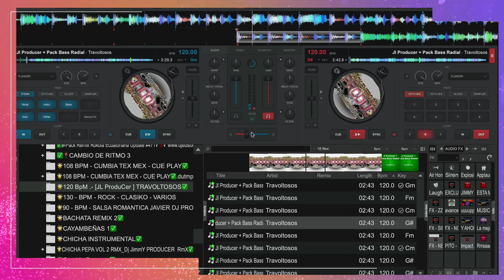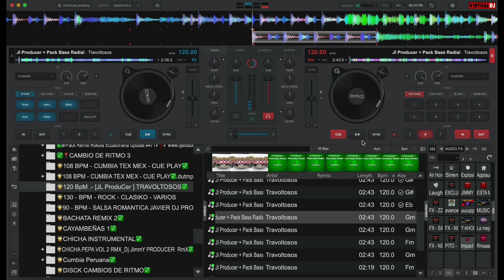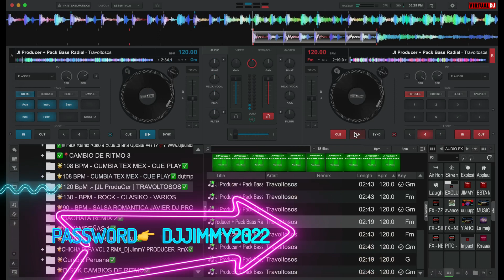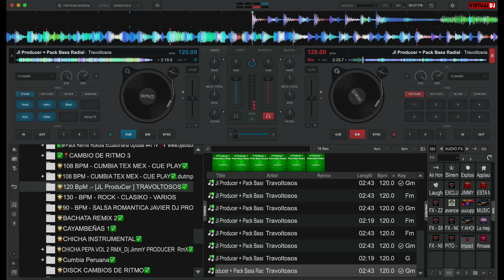✅PACK TRAVOLTOSOS DEL 🇪🇨ECUADOR RADIALES DESCARGALO ⬇️GRATIS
𝐀𝐪𝐮𝐢 𝐥𝐞𝐬 𝐩𝐫𝐞𝐬𝐞𝐧𝐭𝐨 𝐞𝐬𝐭𝐞 𝐌𝐞𝐠𝐚 𝐀𝐩𝐨𝐫𝐭𝐞
✅LA COLECCION TRAVOLTOSOS MISMA BASE  RADIALES

ELÑAÑITOMIX SIGEME PARA MAS CONTENIDO
CONTENIDO DEL PACK👇🏻

✅MIRA EL VIDEO PARA EL CLAVE

RECUERDA: SOLO DEPENDE  DE TI QUE SIGAMOS COMPARTIENDO MÁS PACKS MUSICALES DURANTE EL  AÑO. 2022

 🤝AMIGO NOTE OLBIDES LA MANITO PARIBA 👍🏻SERIA DE MUCHA AYUDA PARA SEGIR SUBIENDO MAS CONTENIDO GRACIA